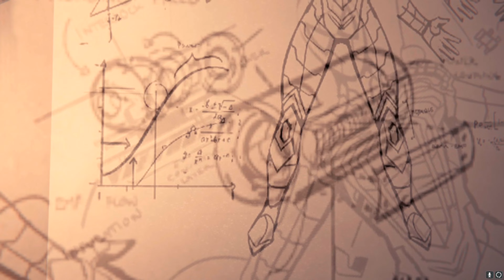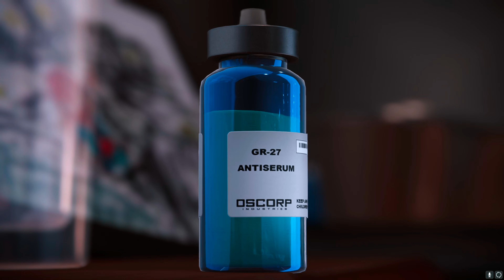EVIL TREX PLAY MARVEL'S SPIDERMAN REMASTERED | FINAL BATTLE AGAINST DOCTOR OTTO | FINAL BOSS FIGHT